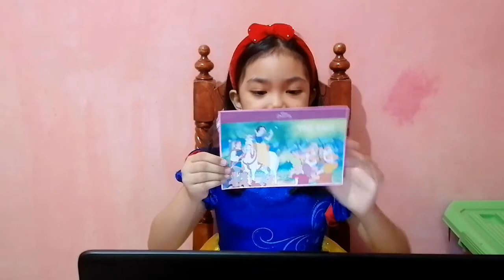Story Telling Snowhite's Story